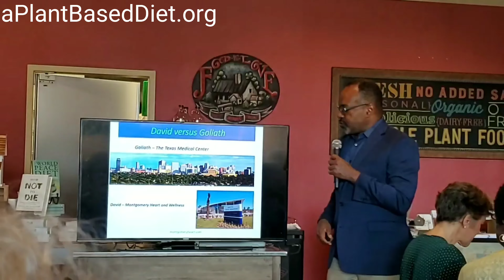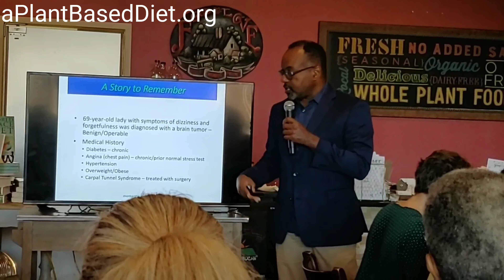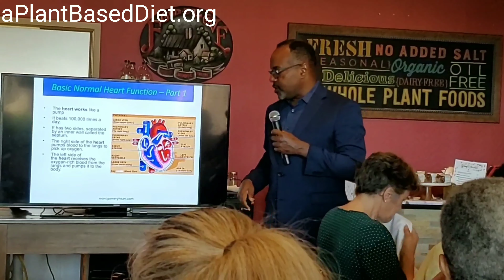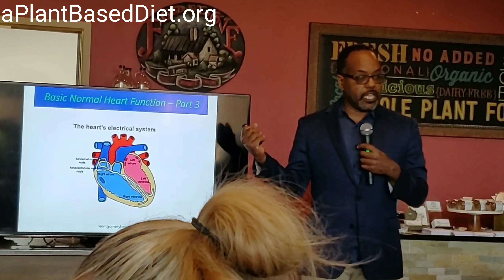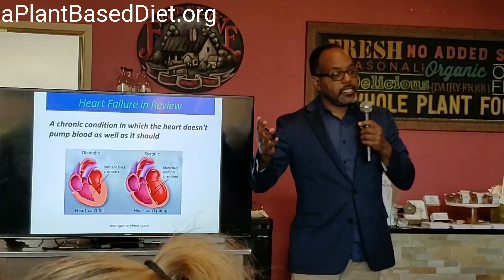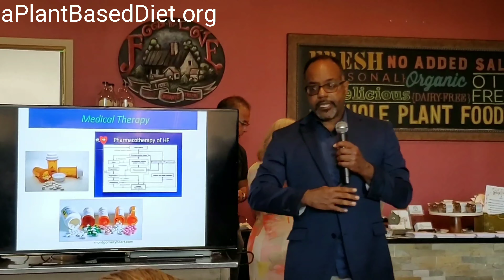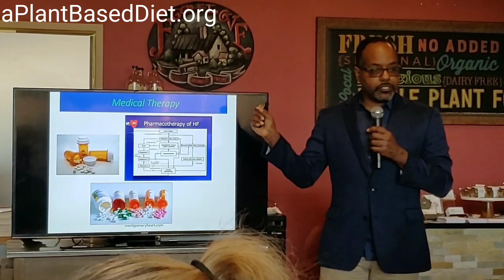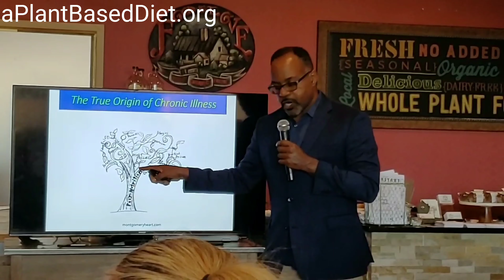Dr. Baxter Montgomery | Vegan / Plant Based Cardiologist @ Greenfare Organic Cafe